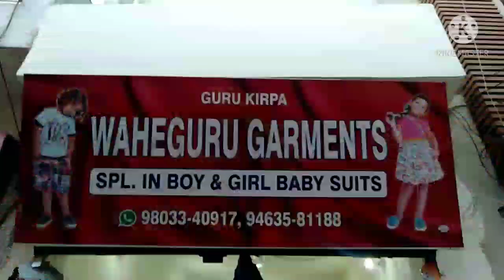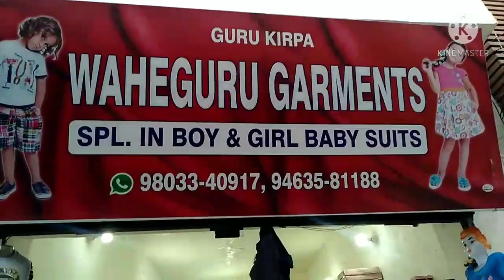₹20 से starting range new born baby only your only kids 9803340917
🙏 video like share comment and channel subscribe by waheguru government civil line near dashara ground guru Nanak Pura 🙏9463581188 🙏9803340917🙏 famous item by new born baby item kids kids all variety 🙏 video last tak jarur dekhiae video by lucky Singh Ludhiana Punjab contact number

🙏 note responsibility any profit and loss